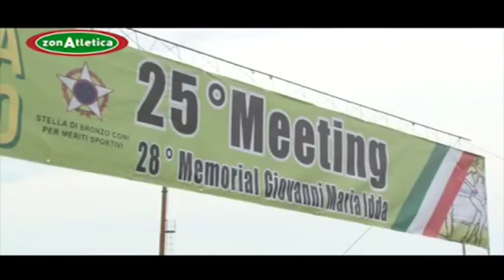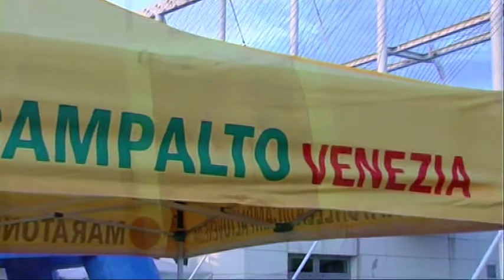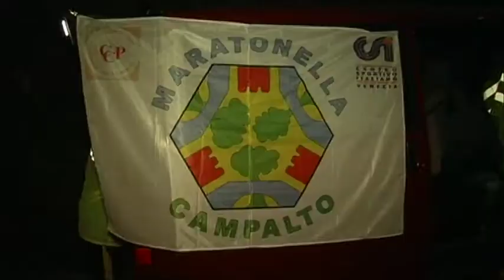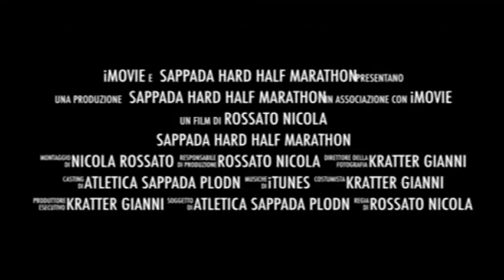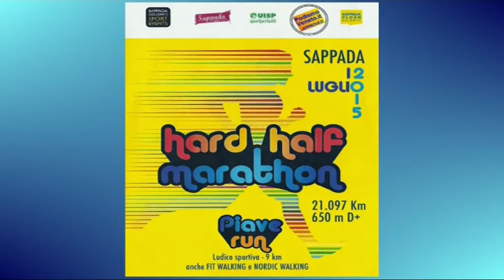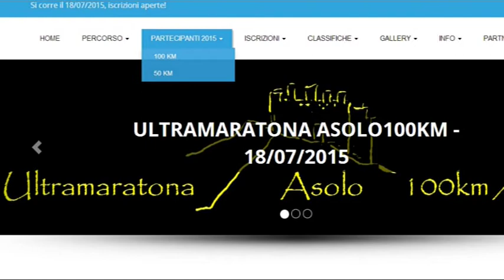RUN TV puntata 35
In questa puntata servizi sul Meeting di Ponzano, Val di Fassa Running e poi ampio servizio su Coremo Soto e Stee organizzato da Maratonella di Campalto ASD. L' intervista della settimana e' a Giorgio Zanta e per finire pagina brevi e appuntamenti